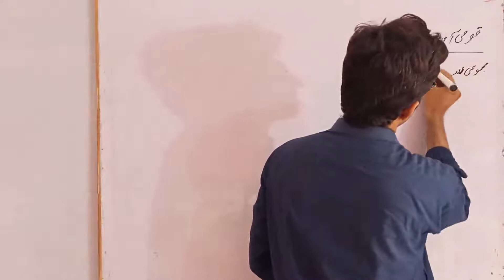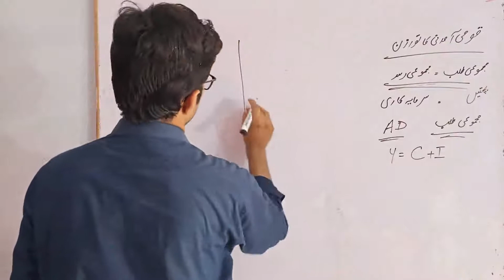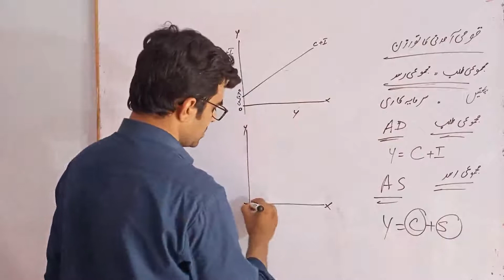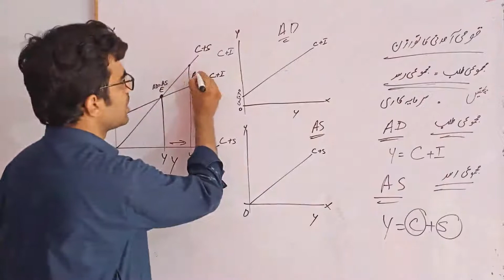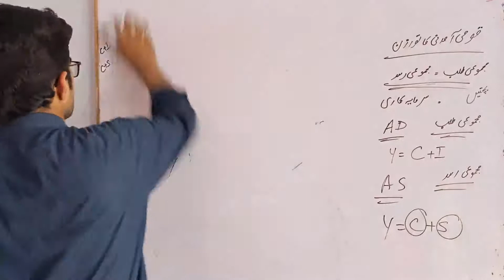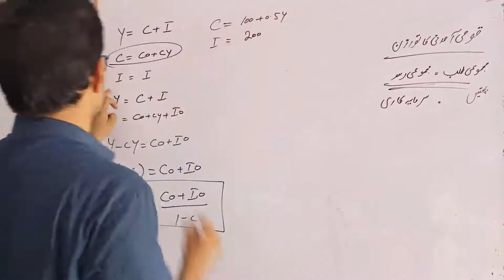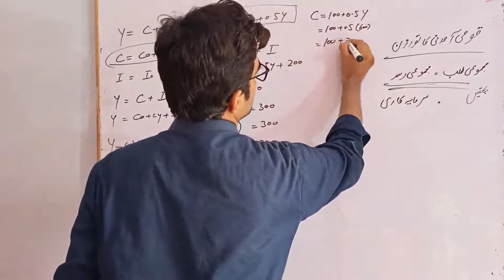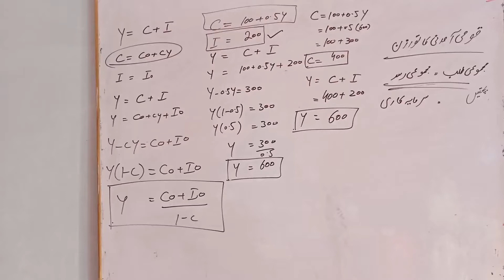BSc-II-Economics-Equilibrium Of National Income